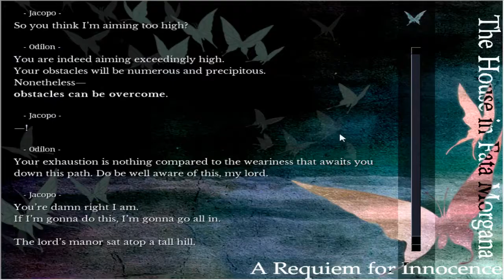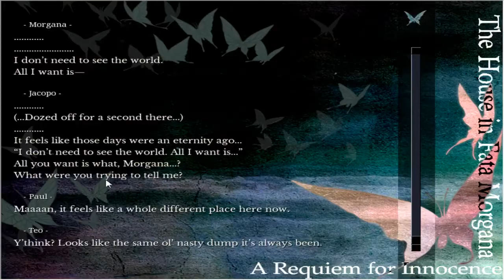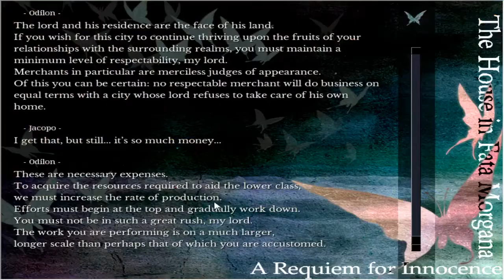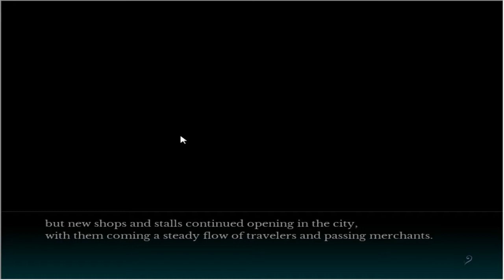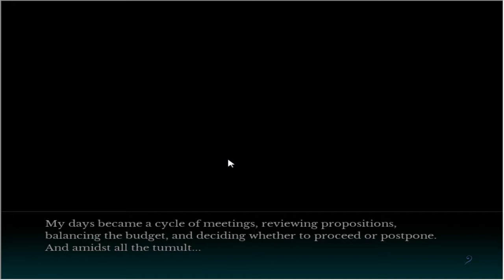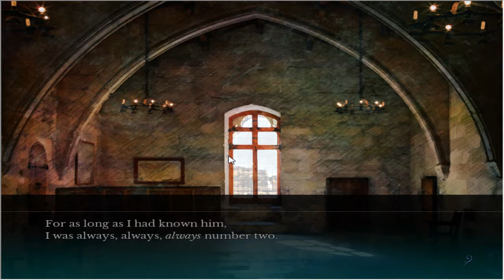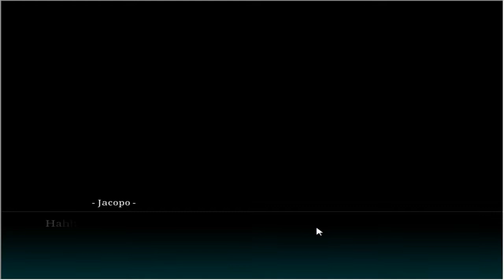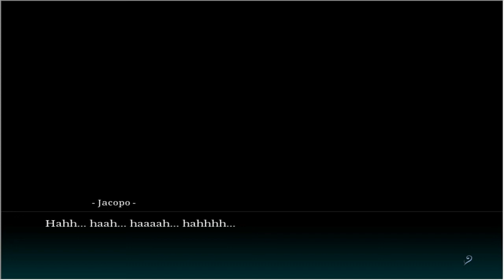Fata Morgana: A Requiem for Innocence - I Hate It! - Blind Playthrough - Part 19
I hate you, Gratien.